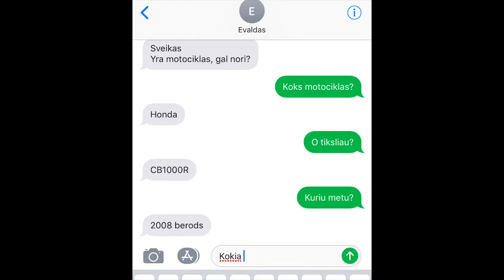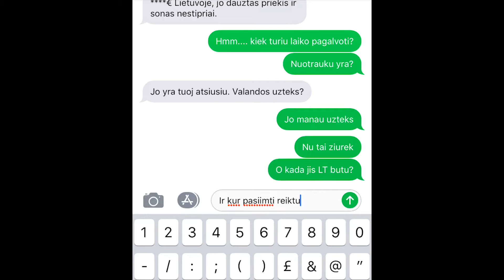Projektas - "Silpnai" daužtas motociklas is Prancūzijos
Nusprendeme nusipirkti dauzta motocikla, tiksliau tik "silpnai dauzta" ir ji suremontuoti. Parodysime kaip ir kas su tais silpnai dauztais motociklais.

Pirma serija, tikrai bus daugiau...

Dekojame visiems žiūrejusiems. Laukiame jūsų komentarų. Spauskite LIKE jei sudomino.